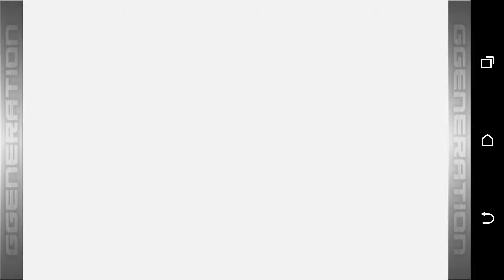SD鋼彈G世紀新天地-SR鋼彈試作2號機-打緊急活動一般場景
入手SR鋼彈試作2號機-打緊急活動之一般場景